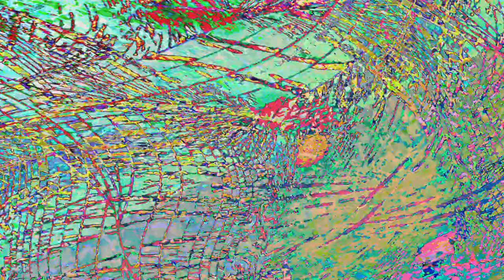[EPILEPSY WARNING] Movie 23 06 02 12h58m14s *Photosensitivity Warning*